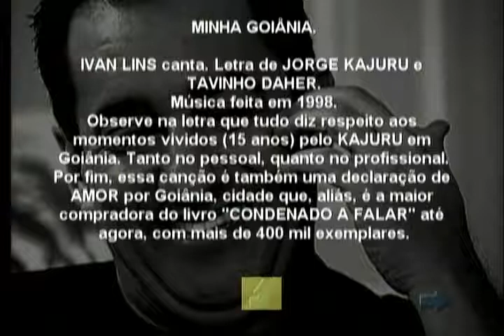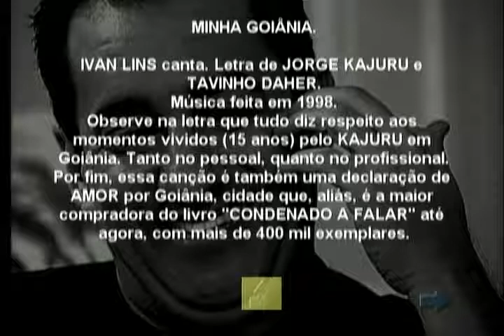Kajuru vira compositor e tambem cantor - 01